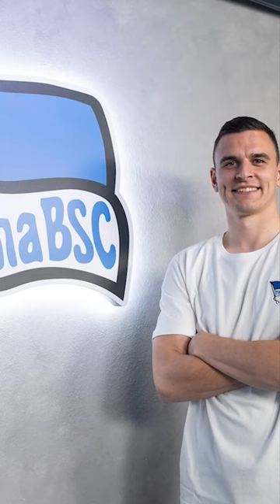What happened to Filip Uremovic?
𝗜𝗻𝗱𝗶𝗲-𝗴𝗼 𝗥𝗲𝘀𝘂𝗿𝗿𝗲𝗰𝘁𝗶𝗼𝗻 𝗕𝗮𝗿
Is our new Sheff United Way pre match pub
Wellington St, Sheffield City Centre, Sheffield S1 4HG

𝗣𝗮𝗿𝗿𝗼𝘁 𝗣𝗲𝗲𝗹
𝗡𝗲𝘄 𝗮𝗹𝗯𝘂𝗺 𝗼𝘂𝘁 𝗻𝗼𝘄 - 'Four Halves of Two Hearts'

The channel uploads Match Previews, Match Reactions, Player Podcasts, and much more.

The channel's weekly schedule:
Championship Predictions: -1 day before the first Championship game
Match Preview: Matchday -1
Match Reactions: Matchday
Watchalong: Matchdays